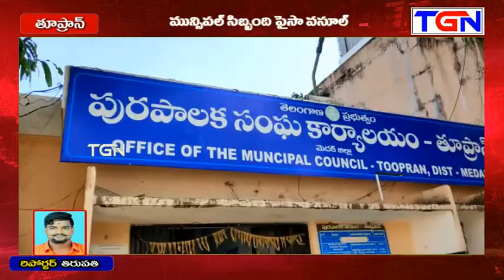పైసా వసూల్ II తూప్రాన్ II TGN News